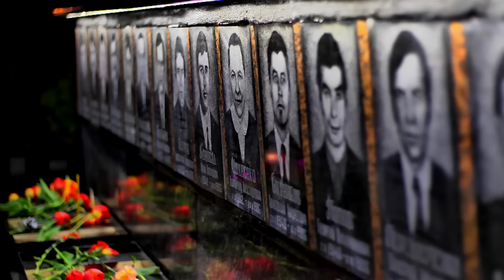Ucrânia recorda os 30 anos da catástrofe de Chernobyl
A Ucrânia recorda nesta terça-feira o 30º aniversário da catástrofe de Chernobyl, com o chefe de Estado ucraniano Petro Porochenko e Suma Chakrabarti, presidente do BERD, que gerencia os fundos para as medidas de segurança do local, visitando a antiga central.